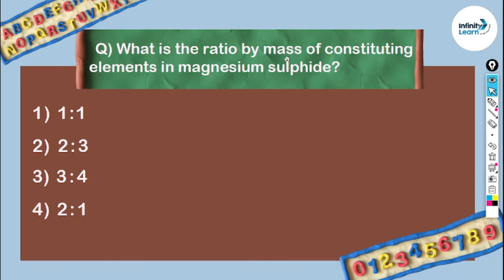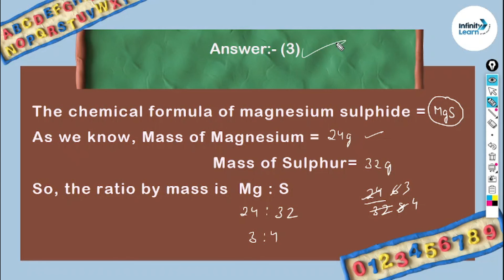Elements In Magnesium Sulphide | Maharashtra Board Class 8 General Science in Hindi |MCQ 7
Hello Students, I am Shiva Chauhan 👨‍🏫
Welcome to Notebook tutorials-"let's build our concepts".🙏🙏

     Today's video is about Elements In Magnesium Sulphide | Maharashtra Board Class 8 General Science in Hindi |MCQ 7#chemistry on our youtube channel "Notebook Tutorials".🙏🙏

👉Content You Will Get on this Channel:-

    ✔   NCERT SOLUTIONS
    ✔   MATHS
    ✔   SCIENCE
    ✔   SOCIAL STUDIES
    ✔   HINDI
    ✔   ENGLISH
    ✔   PRACTICE PAPERS AND THEIR SOLUTIONS
    ✔   GENERAL KNOWLEDGE

👉Video recording Gears

tablet for writing

Boya mic

🌍 Topics Related to this Video👇👇

✔ magnesium
✔ magnesium sulphide
✔ chemistry
✔ chemistry video solutions
✔ Chemistry one-line solutions
✔ Maharashtra board
✔ class 8 general science
✔ Maharashtra Board class 8 the chemistry
✔ video solutions
✔ class 8th chemistry videos
✔ don't memorise
✔ infinity learn
✔ Notebooktutorials

Notebook tutorials
Notebooktutorials